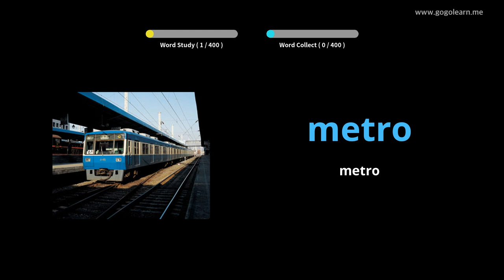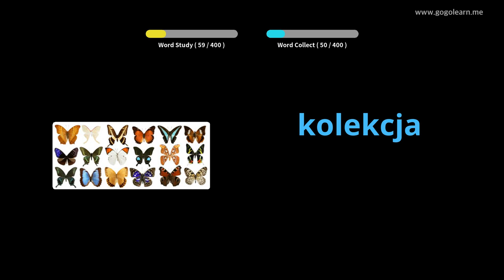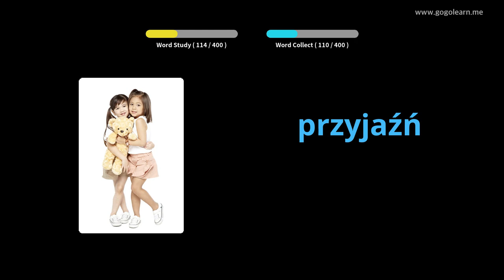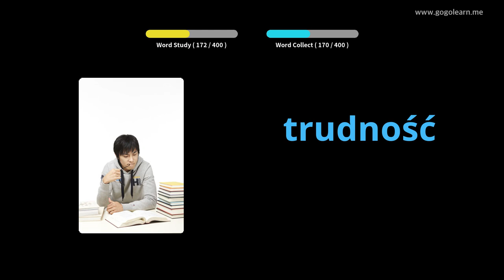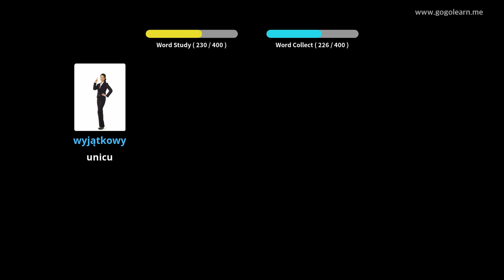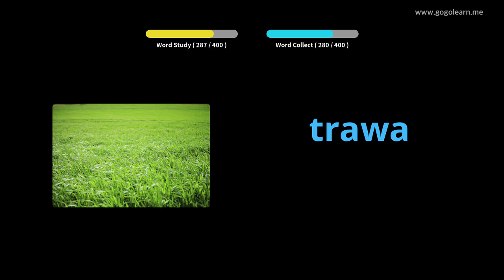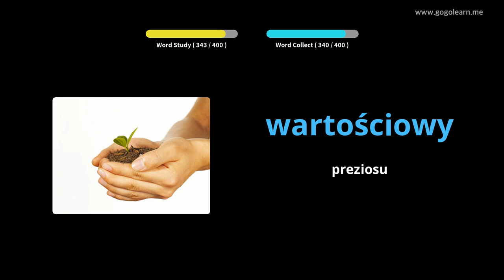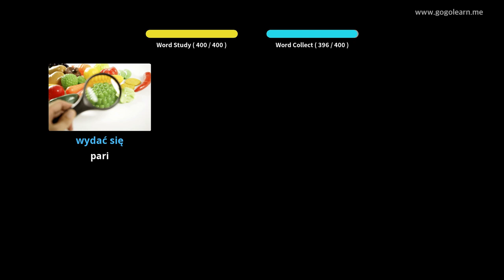Vucabulariu Polaccu Scuola Secundaria 3 | Golearn